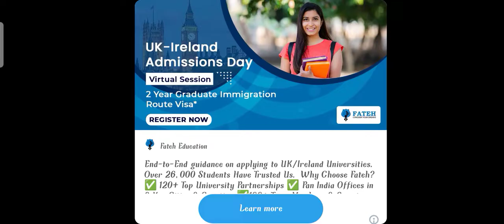The walking zombies 2 walkthrough part 7 (flower god boss fight)